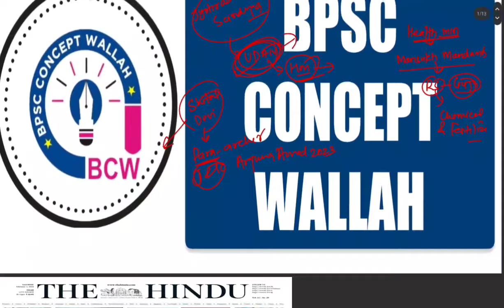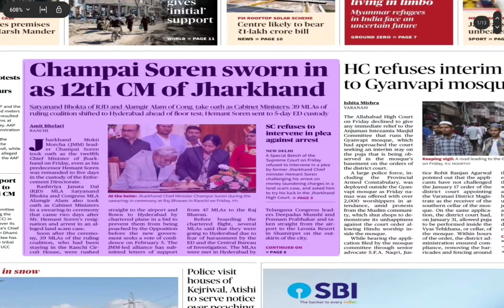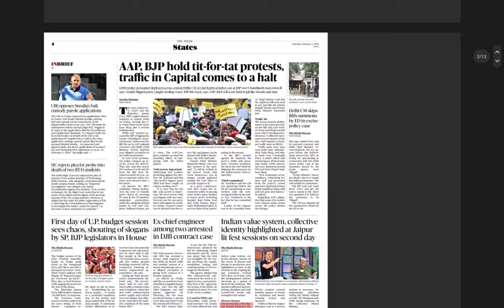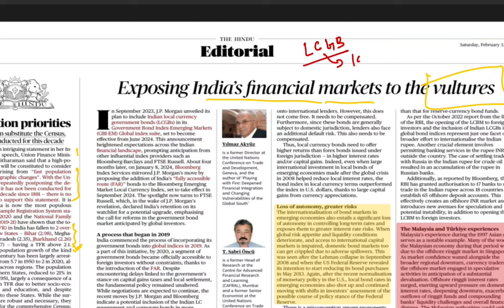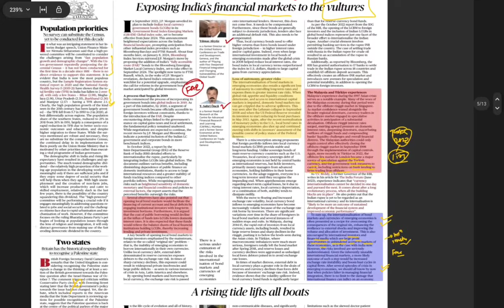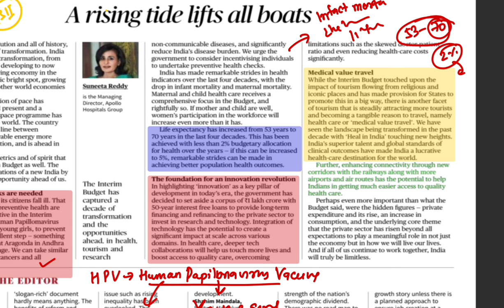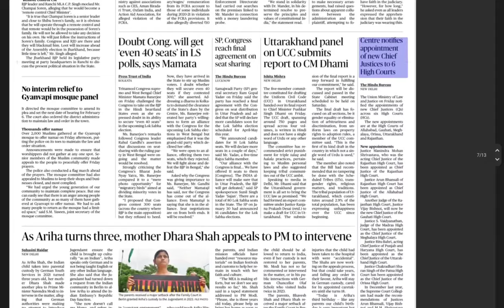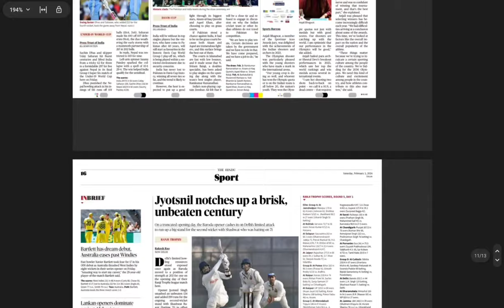आज के Newspaper में क्या है Relevant | BPSC के लिए क्या जरुरी है I 3rd Februaryl BPSC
About BPSCCONCEPTWALLAH:
The core idea behind BPSC Concept Wallah is to democratize education in the society. We are putting tremendous effort to make education accessible to all sections of the society. On this platform you will find educational videos in simple language. Our lucid and eloquent way of teaching makes students understand things very effectively. We wish you a happy learning.